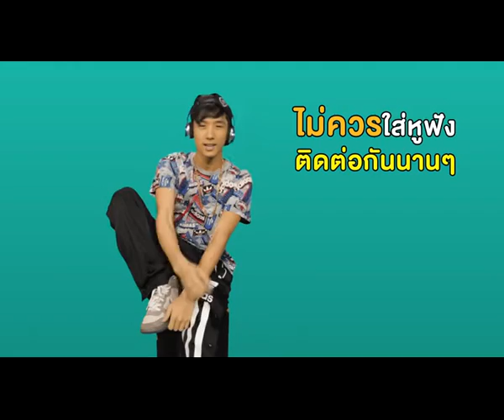สามัญประจำบ้าน EP.71 หูอื้อ